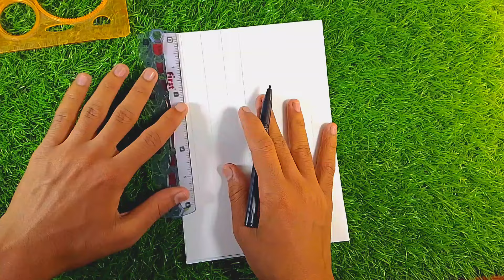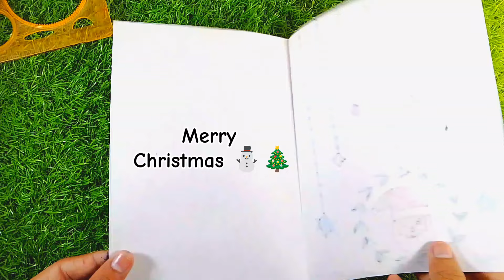Easy & beautiful white paper Christmas card making / diy merry Christmas greeting card handmade card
🎅🏻Make Your Own Christmas Cards - DIY Christmas Card Ideas
 winter greetings, joyful cards, christmas decor, christmas crafts, festive cards
DIY Christmas cards
Christmas card ideas
Handmade Christmas cards
Christmas card tutorials
Christmas card making
Easy Christmas cards
Christmas cards for kids
3D Christmas cards
Christmas card designs
Pop-up Christmas cards
Personalized Christmas cards
Funny Christmas cards
Homemade Christmas cards
Christmas card embossing
Stampin' Up Christmas cards
Watercolor Christmas cards
Elegant Christmas cards
Handmade Christmas cards tutorial
Christmas cards with Cricut
Christmas card inspiration
Vintage Christmas cards
Christmas card ideas for family
Simple Christmas card ideas
DIY pop-up Christmas cards
Christmas card scrapbook
Interactive Christmas cards
Christmas card for teachers
Quick Christmas card ideas
Christmas cards using die cuts
Holiday card ideas
Christmas card with stamps
Best Christmas card ideas
Printable Christmas cards
Christmas card coloring
3D pop-up Christmas cards
Easy card making for Christmas
Step-by-step Christmas card making
Christmas card video tutorial
Elegant homemade Christmas cards
Christmas card ideas with markers
Christmas card with glitter
Christmas card using Cricut machine
Simple and beautiful Christmas cards
Create your own Christmas cards
Last minute Christmas card ideas
Unique Christmas card designs
Rustic Christmas cards
Christmas cards with gold accents
Christmas card with ribbon
Cute Christmas cards
Traditional Christmas card designs
Personalized photo Christmas cards
Christmas card with embossing powder
Paper crafting for Christmas cards
Christmas card folding techniques
Festive Christmas card ideas
Christmas cards for seniors
Crafting Christmas cards
Handmade cards for Christmas
Modern Christmas card ideas
Christmas card ideas with vellum
Watercolor technique for Christmas cards
Kids Christmas card craft
DIY Christmas cards using paper
Hand-drawn Christmas cards
How to make a Christmas card
Christmas cards with stencils
Fancy Christmas card making
Christmas card making tools
Christmas card stamping techniques
Card making kits for Christmas
Personalized Christmas greeting cards
Christmas card envelope ideas
Interactive greeting cards for Christmas
Watercolor snowman Christmas card
Fun Christmas card crafts
Elegant card designs for Christmas
DIY Christmas card ideas with Cricut
Simple holiday card designs
Embossing techniques for Christmas cards
Handcrafted Christmas cards
Cute and easy Christmas card ideas
DIY Christmas greeting cards
Easy holiday greeting cards
DIY watercolor Christmas card tutorial
How to make a pop-up Christmas card
Creative Christmas card designs
Unique Christmas card crafts
DIY Christmas cards using stamps
Christmas cards with floral designs
Handmade Christmas cards step-by-step
Card making ideas for Christmas
Best Christmas card making techniques
Handmade Christmas card inspiration
Elegant handmade Christmas cards
Easy pop-up Christmas card tutorial
Christmas card ideas with lace
Simple pop-up Christmas cards
Eco-friendly Christmas card ideas
3D card making tutorial
Christmas card tutorials for beginners
Vintage style Christmas card making
How to make a Christmas card with a Cricut
3D Christmas cards with pop-up elements
Homemade card design for Christmas
Quick and easy holiday cards